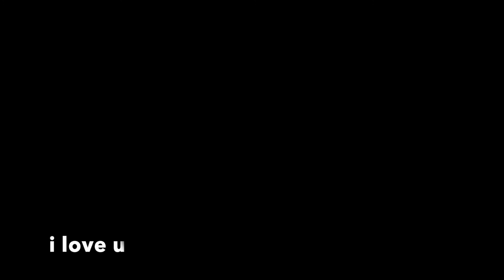another tattoo + buying a coffee machine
hi hope u enjoy this lil vlog type video, these are definitely some of my fav to film so will for sure be doing more in the future, hope u all are good❤️❤️